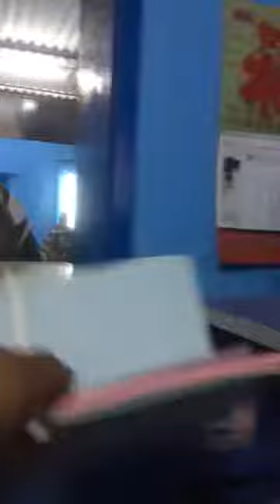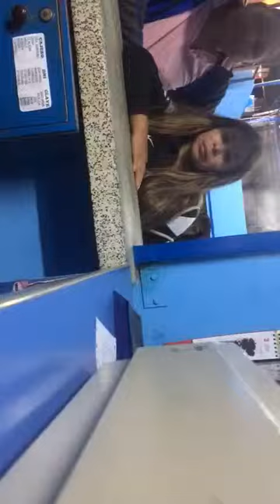Pasajero de Flores Hermanos insulta a mujer porque lo habría dejado el bus que tenia que abordar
El pasajero de la Empresa Flores Hermanos insulta a joven mujer que trabaja como oficinista. El hecho ocurrió el martes en la ciudad de Camaná.